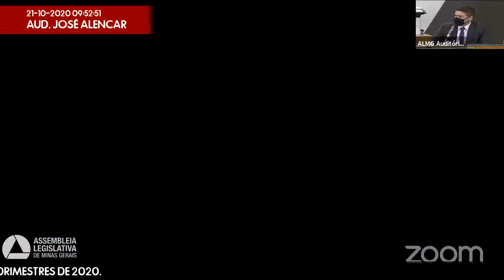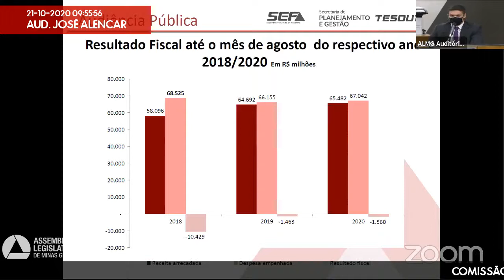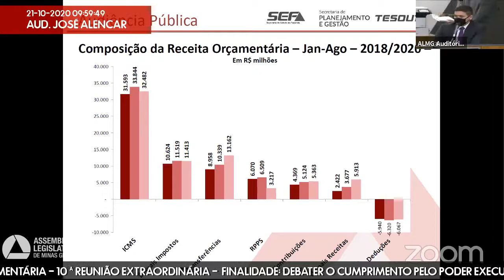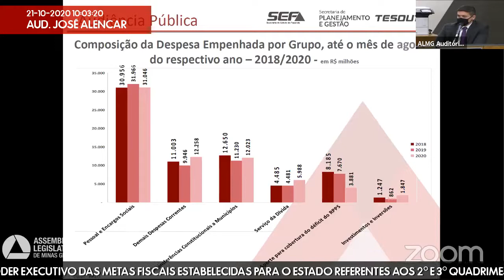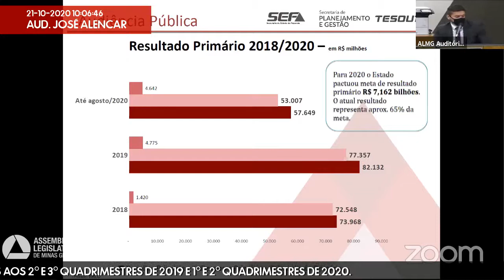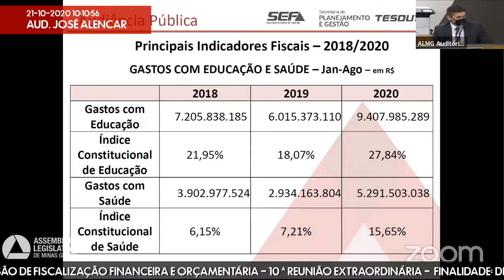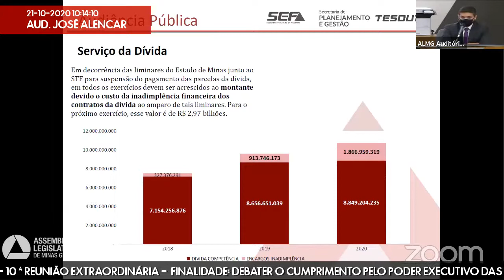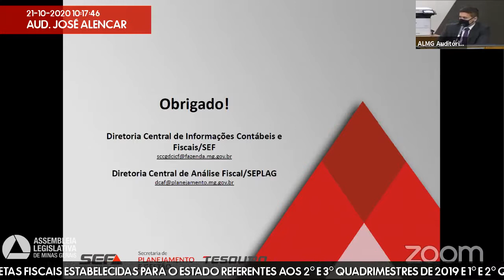21/10/2020 09:30 - Comissão de Fiscalização Financeira e Orçamentária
Finalidade da audiência: Debater o cumprimento pelo Poder Executivo das metas fiscais estabelecidas para o Estado referentes aos 2º e 3º quadrimestres de 2019 e 1º e 2º quadrimestres de 2020.